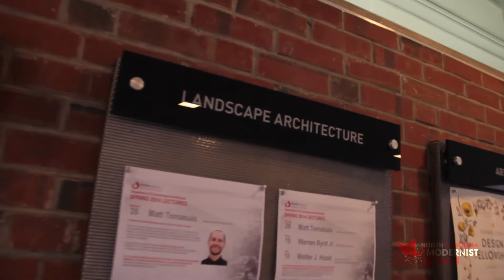2016 Interview with Clayton Mays of High Point NC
Most people are surprised, even shocked, to learn North Carolina has the third largest concentration of Modernist houses in America. Who knew that little ol' Mayberry would be a center for great residential architecture?

North Carolina Modernist Houses (NCMH) is America's largest open digital archive for residential Modernist architecture. We are an educational resource with a heartfelt mission for the documentation, preservation, and promotion of Modernist houses.
NCMH offers the design-loving public an exciting source for NC Modernist house tours, an extensive catalog of NC and national residential architecture, and a community of knowledgeable advocates for new Modernist construction and renovation.